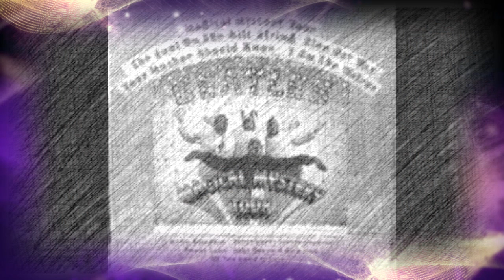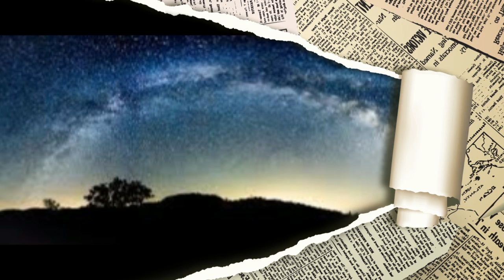SUNSHINE MOUNTAIN by Nick108 280816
Created and composed on Reason 8, FL Studio 12.3, Cockos Reaper, iSkysoft, KeyRig49 and a mouse that loves to Rock!  So Rock for Radharani Always!  Ki Jaya!